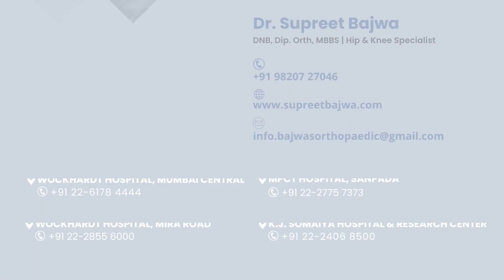Direct Anterior Approach Hip Replacement Surgery I Patient Testimonial I Dr.Supreet Bajwa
Mr. Conrad Godinho, came to us from Hong Kong with a 7-year history of hip pain due to Arthritis. After Direct Anterior Approach Hip Replacement Surgery, he started walking without any restrictions within 3 hours of surgery!

🙏We thank him for trusting us to perform his Total Hip Replacement Surgery.
👉Direct Anterior Approach Hip Replacement is a surgical technique used to replace a damaged hip joint. This approach uses a small incision in the front of the hip, allowing the surgeon to access the joint without cutting the surrounding muscles or tendons.
This results in faster recovery time & less pain for the patient compared to traditional hip replacement techniques.

👍Benefits of DAA:
- Reduced surgical trauma
- Faster initial functional recovery
- Complete movements
- No restrictions in activity from the day of surgery
- Reduced risk of dislocation

✅Patient consent has been obtained by Mr. Conrad Godinho before posting this testimonial.

To know more contact, Dr. Bajwa.

📍Attachments:
1. Wockhardt Hospital (Mumbai Central and Mira Road)
2. MPCT Hospital, Sanpada
3. K. J. Somaiya Hospital and Research Centre